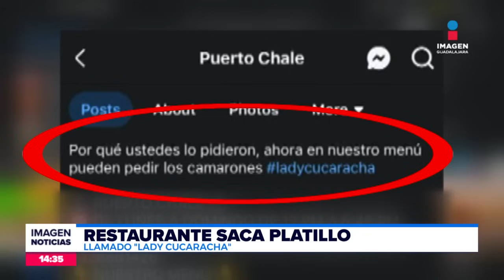Restaurante saca platillo en honor a "Lady Cucaracha" | Noticias GDL con Fabiola Anaya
El restaurante visitado por LadyCucaracha no tardó en lanzar un platillo en honor a la situación viral.